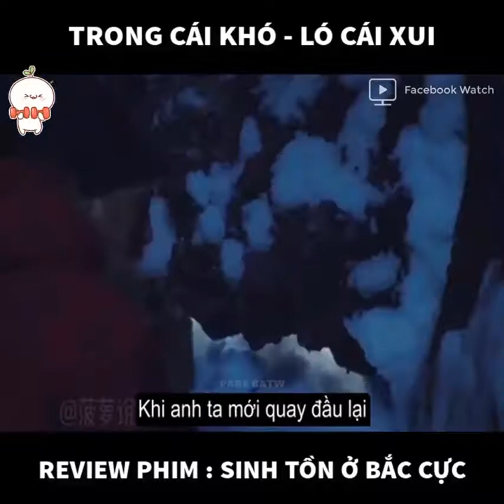Phim sinh tồn ở Bắc Cực thuyết minh tóm tắt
bộ phim sinh tồn 2020 hây nhất